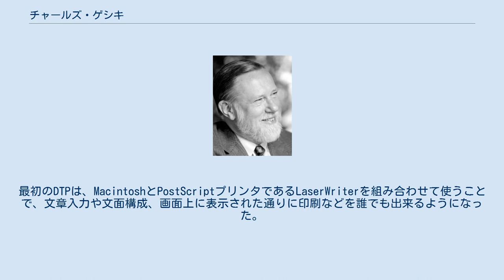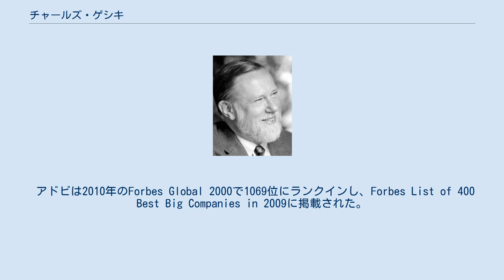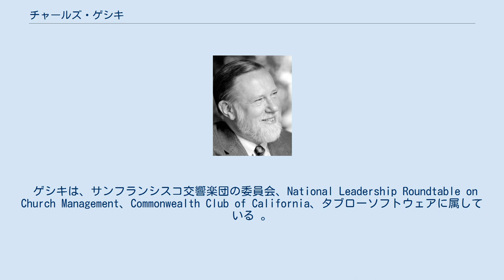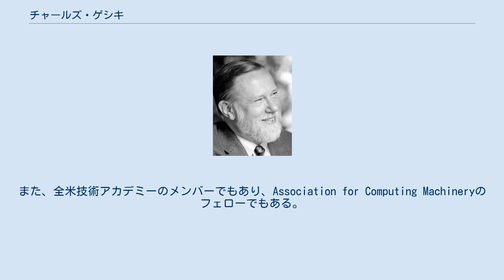チャールズ・ゲシキ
チャールズ・M・ゲシキ（Charles M. Geschke、1939年9月11日 - 2021年4月16日）は、アメリカの実業家である。
 1982年にグラフィックソフトウェア会社アドビシステムズ（現アドビ）をジョン・ワーノックと共同で設立したことで知られている。
 ゲシキはセント・イグナティウス高校出身であり、ザビエル大学にて古典の学士号、数学の修士号を、カーネギーメロン大学にて計算機科学の博士号を取得した。
ゲシキは1963年から1968年までジョン・キャロル大学で数学を教えていた。
 アドビ設立の前、ゲシキとワーノックはゼロックスのパロアルト研究所に勤めていた。
 ゲシキは1970年代前半から勤務しており、1978年からイメージングサイエンス研究室を牽引して計算機科学・グラフィックス・画像処理・光学の分野で研究を行っていた。
彼は研究の長期パートナーとしてジョン・ワーノックを雇い、共にページ記述言語（PDL）を開発して、インタープレスという、書体・書式を電子的に表現する技術を作った。
印刷制御に使うワーノックのインタープレスグラフィック言語の商業的価値に対して、そのゼロックスの扱いに不満を持ったため、二人はゼロックスを離れてアドビシステムズを立ち上げた。
 ゲシキとワーノックの開発したインタープレスは、PostScriptとして改良された。
最初のDTPは、MacintoshとPostScriptプリンタであるLaserWriterを組み合わせて使うことで、文章入力や文面構成、画面上に表示された通りに印刷などを誰でも出来るようになった。
PostScriptは機種依存性がなく柔軟なので、市場価値があった。
この新しいシステムが市場に登場すると、ビジネスユーザーによる文章作成の質・効果が急速に発展し、業界全体が急成長した。
1986年12月から1994年7月まで、ゲシキはアドビの最高執行責任者を務め、1989年4月から2000年4月まで、社長を務めた。
ワーノックが最高経営責任者の職を降りる少し前、2000年にゲシキはアドビの社長の職を降りた。
1997年9月からアドビの理事会共同議長を引き受けている。
 アドビは2010年のForbes Global 2000で1069位にランクインし、Forbes List of 400 Best Big Companies in 2009に掲載された。
 1992年5月26日の朝、カリフォルニア州マウンテンビューにあるアドビ駐車場に仕事で赴いていた時に、ゲシキは銃を持った二人の男に捕らえられた。
カリフォルニア州ホリスターの家からFBIによって解放されるまでに4日を要した。
5月31日、身代金65万ドルを受け取った誘拐犯はゲシキを開放し、その後FBIはバンガローにある隠れ家を特定した。
 誘拐犯であるサンホセのムハンマド・アルブハーリと、キャンベルのジャック・サイェは最終的に州裁判所で終身刑を宣告された。
 1999年に、チャールズ・ゲシキはAssociation for Computing Machineryのフェローとして称えられた。
 2002年に、「ジョン・ワーノックと共に行ったDTPの普及活動の成果とフォント・グラフィックス・印刷分野のイノベーション」が評価され、コンピュータ歴史博物館のフェローとなった。
 2006年10月、ゲシキは共同設立者のジョン・ワーノックと共にAeA Annual Medal of Achievement Awardを受賞した。
この賞におけるソフトウェア開発技術者の受賞はこれが初である。
2008年、IEEE Computer SocietyよりComputer Entrepreneur Awardを受賞。
2009年には、大統領バラク・オバマより2008年アメリカ国家技術賞を受賞した。
 2012年5月20日の日曜日、ゲシキは数学教授として勤めていたオハイオ州ユニバーシティ・ハイツのジョン・キャロル大学で卒業生に対して演説を行い、名誉博士号を取得した。
 ゲシキは、サンフランシスコ交響楽団の委員会、National Leadership Roundtable on Church Management、Commonwealth Club of Cali...